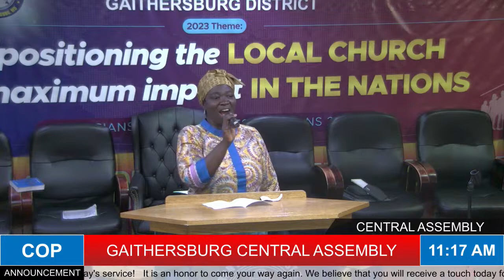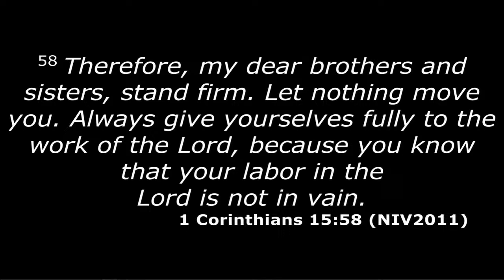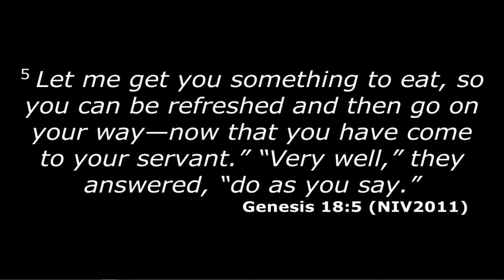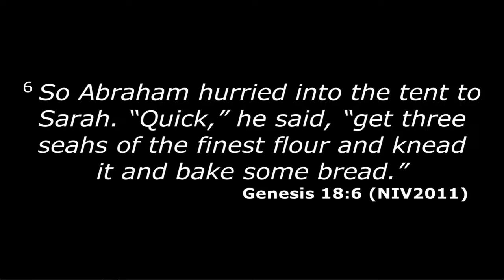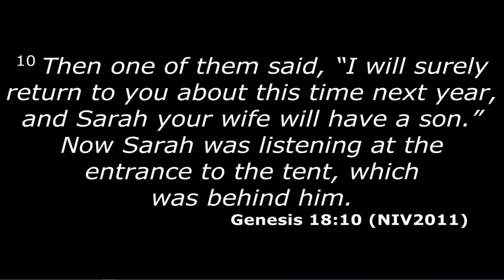HOME AND URBAN MINISTRY AWARENESS WEEK| Eld. Frederick Kyereh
Gaithersburg Assembly